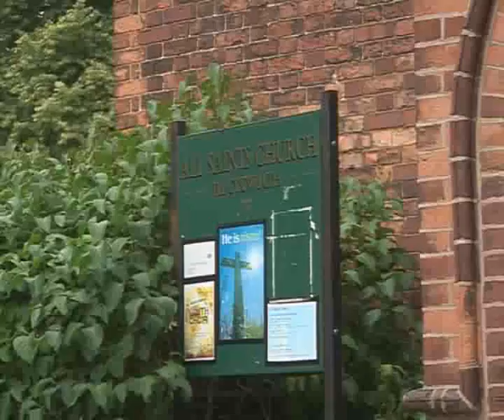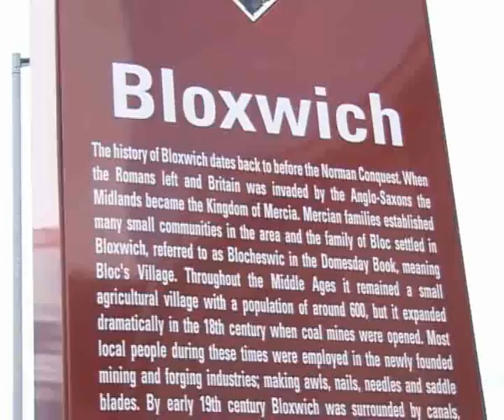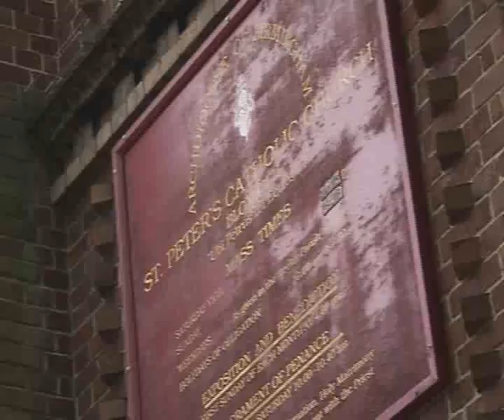Bloxwich is a hidden treasure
The guided tour will circle the historic centre of this ancient Anglo-Saxon village, where much of interest remains to be seen and heard of its long history.